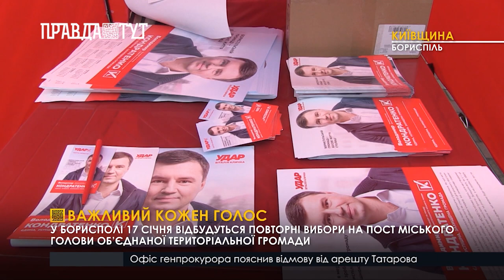Важливий кожен голос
У Борисполі 17 січня відбудуться повторні вибори на пост міського голови Об'єднаної Територіальної Громади